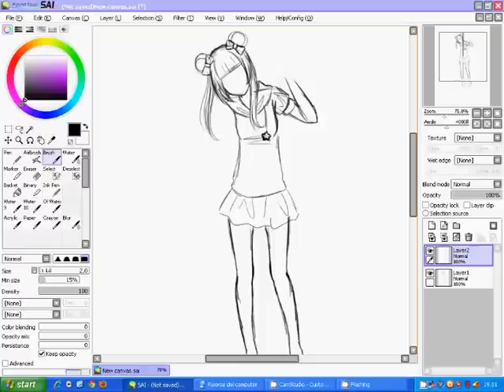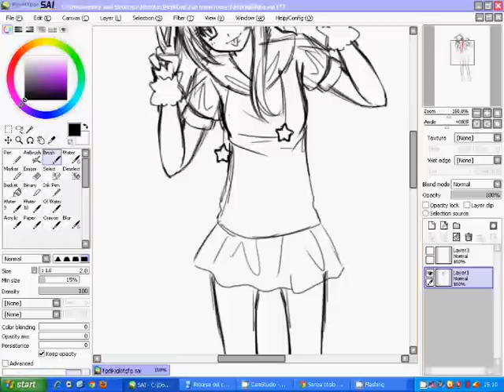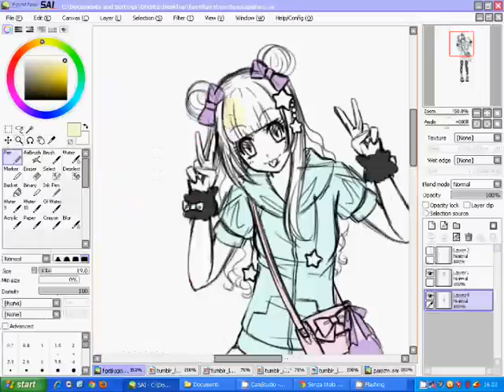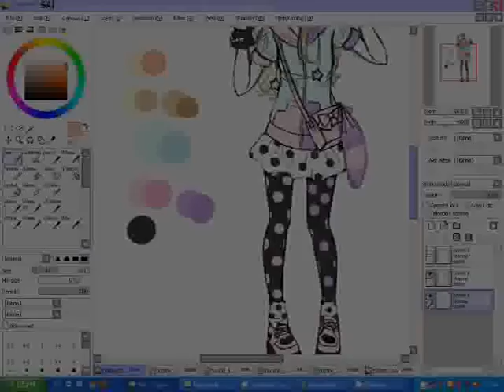♫☆ Cute Can Kill ☆♫ Fairy Kei Girl sketch ☆♫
( ´ ▽ ` )ﾉ Hi, hi! ☆

An other video ~ sketch this time! ♥♡♥

Some kind of fairy kei girl, inspired by the awesomely cute italian handmade brand, cute can kill  ヾ(´･ω･｀)